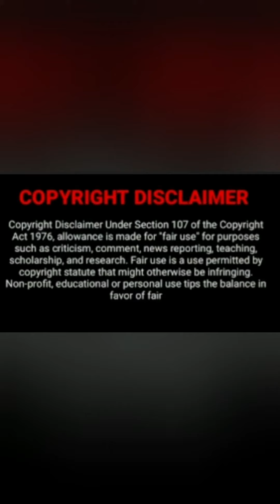Uzalo Actors And Their Alleged Salaries🤫🖤❤🥰